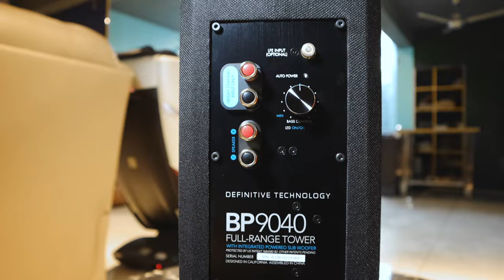Home theater experts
Home theater experts give an opportunity
 to make theater at home or at any other place of yours. sound packages, acoustic treatment, carpets,
branded sound systems all facilities r